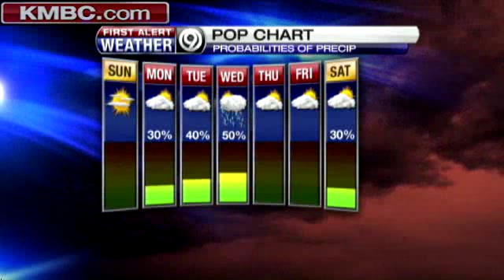Sunday Looks Nice, Then Rain Moves In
After another warm and comfortable day on Sunday, KMBC meterologist Erin Little says the work week should start on a rainy note.